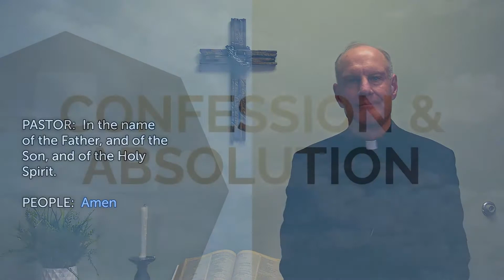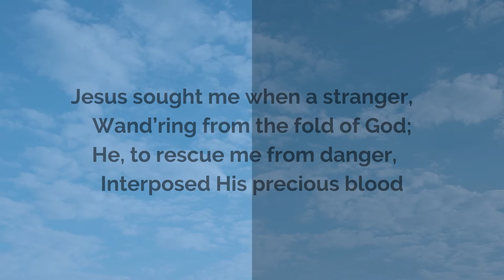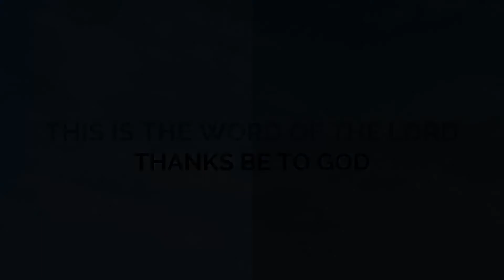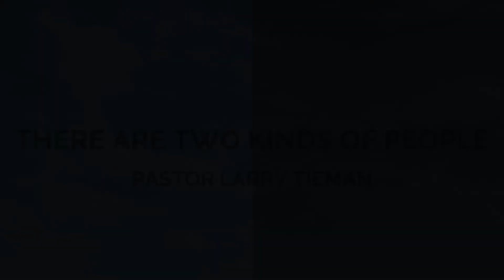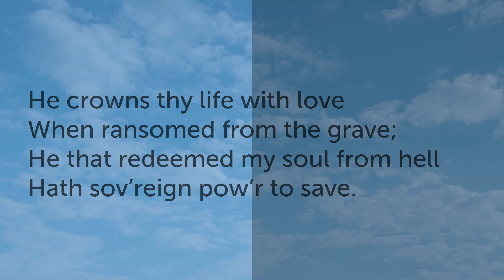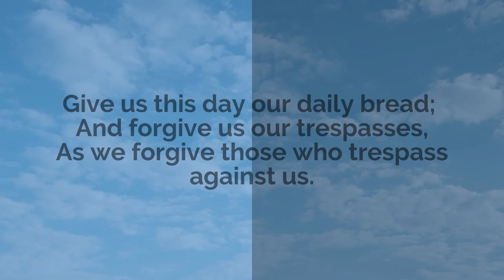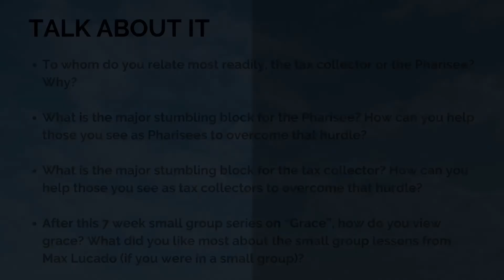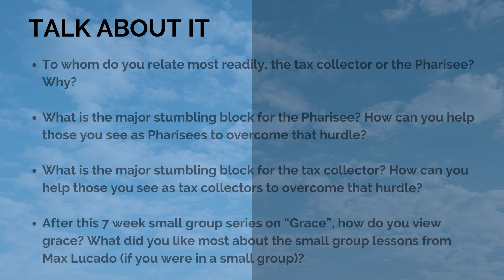November 21, 2021 - Online Worship 8am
CLICK 'SHOW MORE' FOR HELPFUL RESOURCES